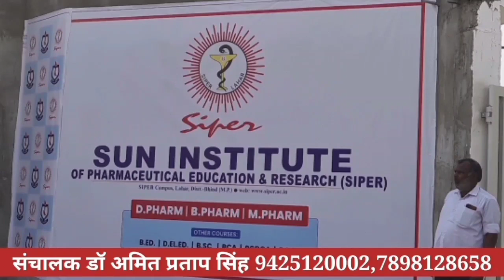भाजपा मुक्त बनी लहार नगर पालिका नेता प्रतिपक्ष डॉ गोविन्द सिंह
oppotion_ledar_dr_govind_singh आपकी जन अदालत न्यूज़ पर देखिए मध्यप्रदेश के नेता प्रतिपक्ष लहार विधायक डा गोविन्द सिंह की अगुवाई में भाजपा मुक्त बनी लहार नगर पालिका , नेता प्रतिपक्ष डॉ गोविन्द सिंह ने प्रेसवार्ता को किया संबोधित